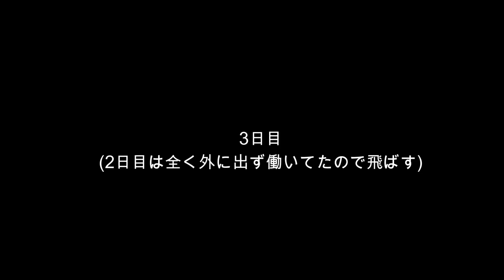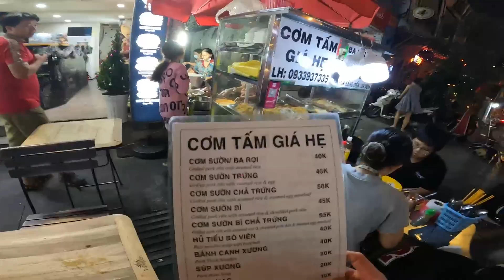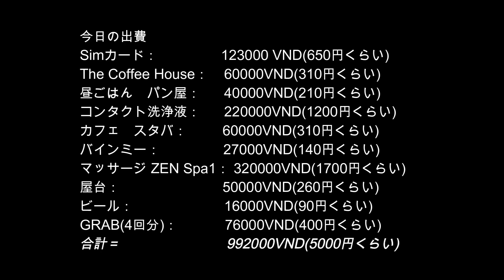底辺コンサルの海外ワーケーション生活_ホーチミンで働くのだ_その2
底辺外コンのホーチミンで働くのだ その2

2日に一回くらい外で観光できる感じ。それ以外はPCの部屋で作業。あと午前か午後にカフェに気分転換に行って作業。以上。

いつもご視聴大変ありがとうございます。
東京で生活する出来損ないの底辺外コンの生活動画です。

I am nyantan living in Tokyo Japan.
This video introduces the life of a consultant in Tokyo.
This channel is the Success Story to be a professional football player from ordinally business man.

-Myself-
Age: 30-up years old
Job: Business Consultant
Football career:
Start football when I was 5 years old.
Then I continuously play football as of now.
I have never gained any money as a footballer.
I have never played in goodhouse team.
But I have been dreaming  to be a professional player since I started football.
I can't give up and I am believing that dream comes true